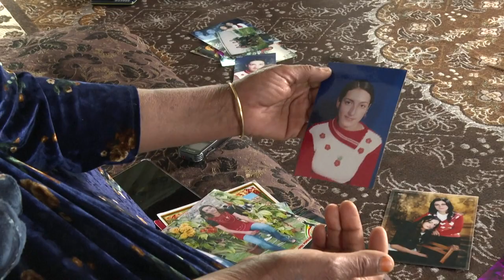عروستان سوريتان حلمتا بألمانيا فابتلعهما البحر قبالة لبنان | AFP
قبل أسابيع عدة، غادرت جاندا سعيد (27 عاماً) وإيناس عبد السلام (23 عاماً) سوريا إلى لبنان، حيث صعدتا على متن قارب كانتا تأملان أن يصل بهما إلى أوروبا، للقاء خطيبيهما في ألمانيا واتمام معاملات زواجهما من الشقيقين. لكن الرحلة التي انطلقت ليل 23 نيسان/أبريل، سرعان ما انتهت بغرق القارب أثناء محاولة توقيفه من الجيش اللبناني قبالة سواحل مدينة طرابلس شمالاً.